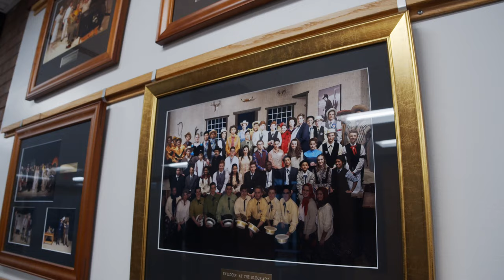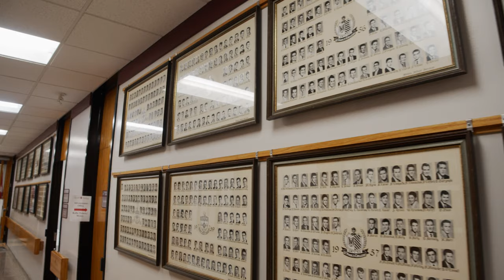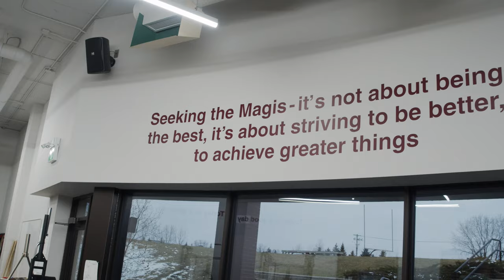St Paul's Virtual Tour